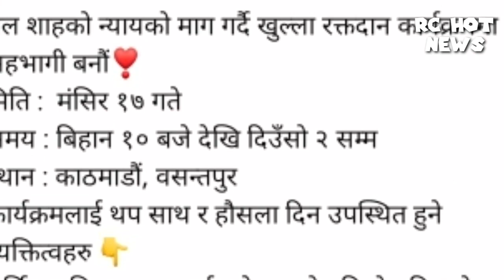पल शाहलाई नायिका पुजा शर्माकाे मिलेन साथ | paul shah | paul shah news | paul shah news today